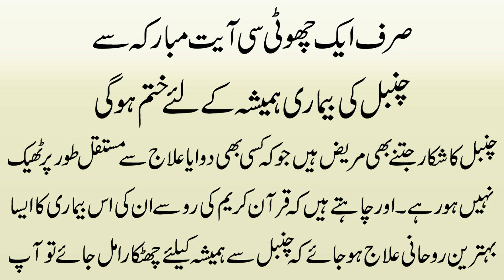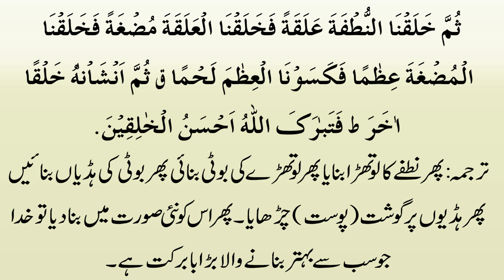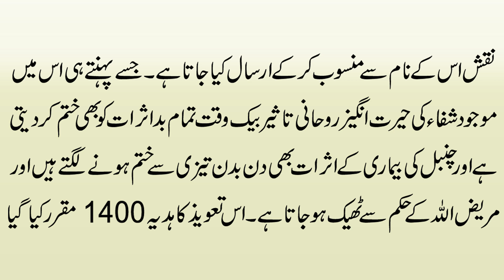Chambal Ki Bimari Ka 1 Ayat Se Ilaj | Chambal Se Nijat Ki Dua In Quran | Psoriasis Ka Ilaj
@Pray Videos
Aaj ki video ka mozu Chambal Ki Bimari Ka 1 Ayat Se Ilaj | Chambal Se Nijat Ki Dua In Quran | Psoriasis Ka Ilaj
. Details k liye video ko last tak zaror dekhen.

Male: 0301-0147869